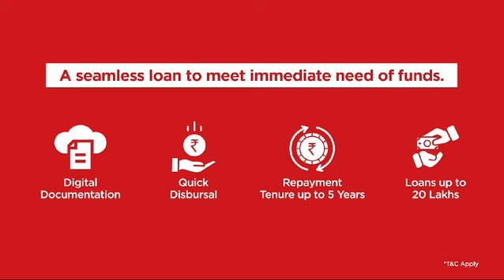SIB Personal Loan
Fulfill your dreams with SIB Personal Loans! Quick, Easy, and Hassle-Free.